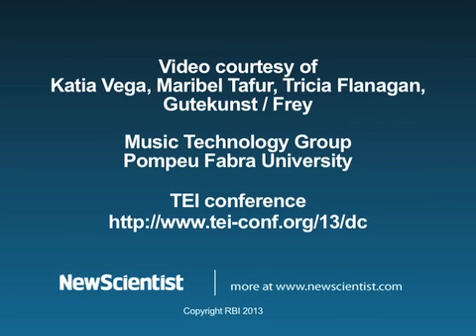Electro-cosmetics control gadgets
A new range of conducting cosmetics lets wearers activate electronics with a flip of their eyelids